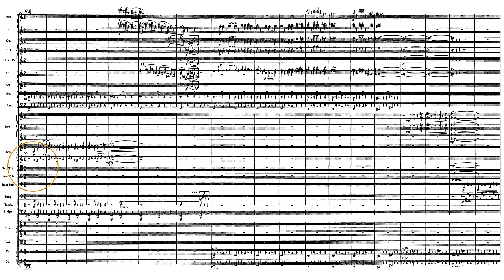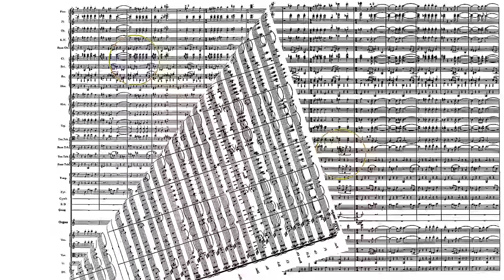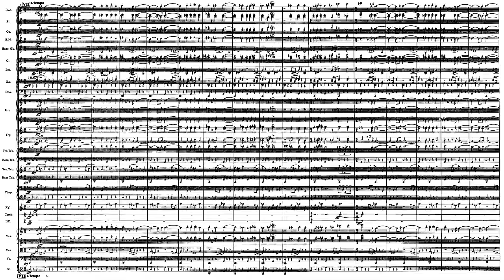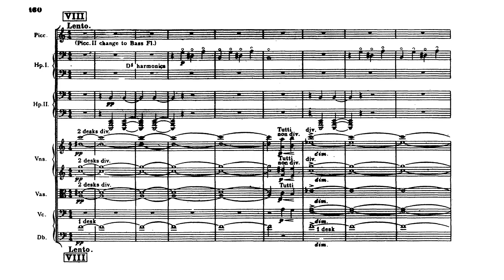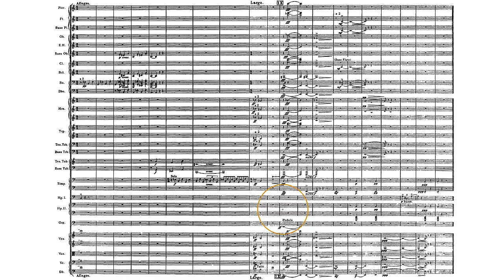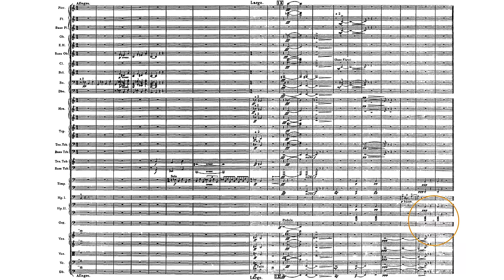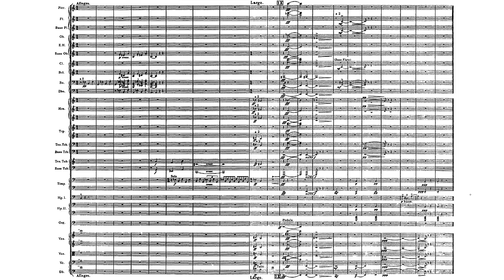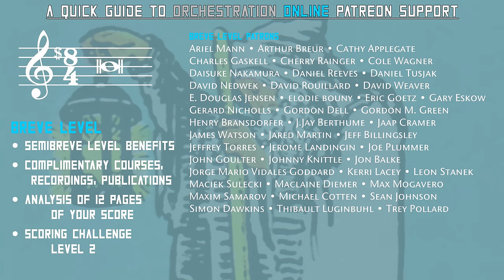The Planets, Uranus Part 3: Figs. VI - End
Orchestration Analysis Part 3/3 of Uranus, the Magician.